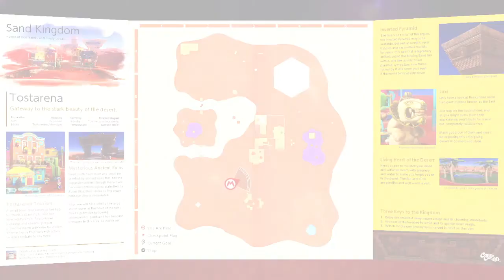Mario Odyssey - In the Sand! (29)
This is the 29th video in the series. I hope you enjoy!